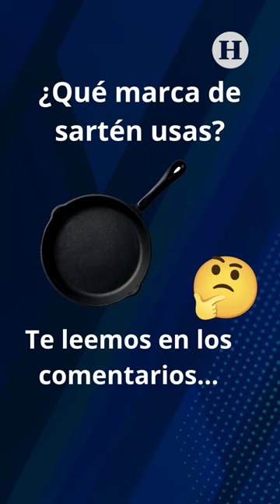Profeco analiza los sartenes antiadherentes y descubre cuáles son los mejores en México